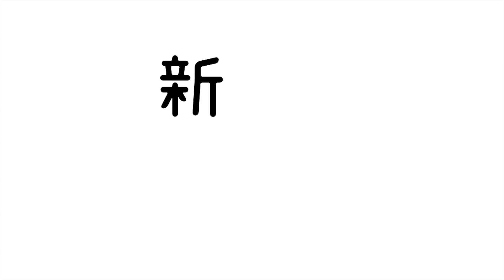【アニメーター科・学生作品】 新潟ドキドキ